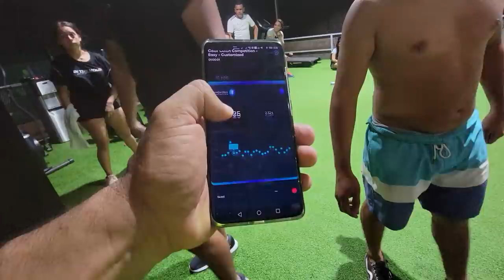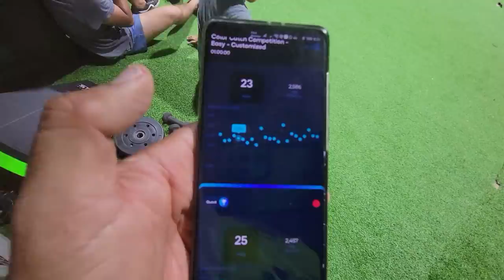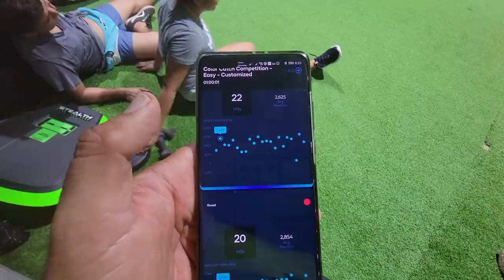Vean el gran duelo entre Nano y Paul! A quien le vas? Eliza le dió una lección a Bessy.